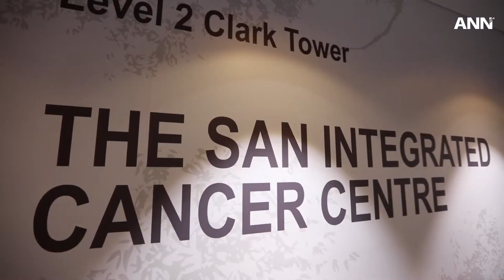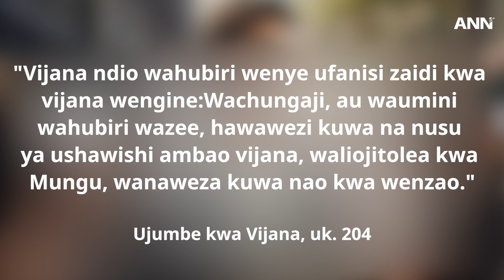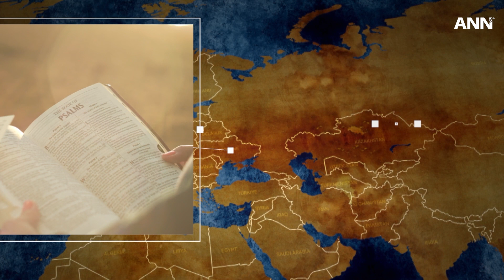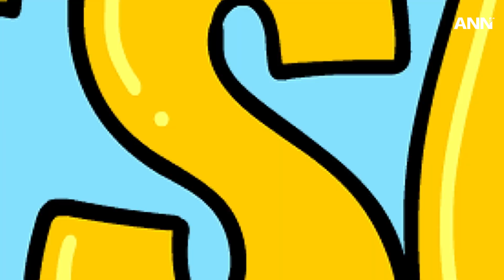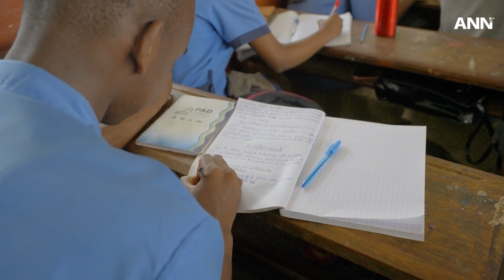Des.1, 2023: Hospitali ya Waadventista Bora kwa Huduma ya Kansa; Na Habari Zingine za Dunia.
Katika habari kuu za wiki hii: Kampeni ya Loma Linda University Health ya kusambaza diapu inasherehekea kutoa diapu yake ya milioni moja.

Mwanamfalme wa Eswatini, nchi ya kusini mwa Afrika inayopakana na Msumbiji na Afrika Kusini, anakubali ubatizo.

Zaidi, Kituo cha Jamii cha Waadventista cha Yanagi, kituo cha kwanza cha Waadventista cha ushawishi nchini Japani, kinafungua rasmi milango yake.

Endelea kubaki nasi kwa habari hizi na zingine zaidi sasa. Kwa habari zaidi, tafadhali tembelea adventist.news.

ANN ni kituo rasmi cha habari cha Kanisa la Waadventista Wa Sabato.